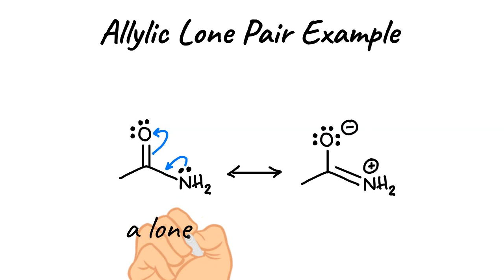Resonance Patterns: Allylic Lone Pair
A demonstration of the delocalization of an allylic lone pair (a lone pair of electrons that is adjacent to a pi bond) by resonance.